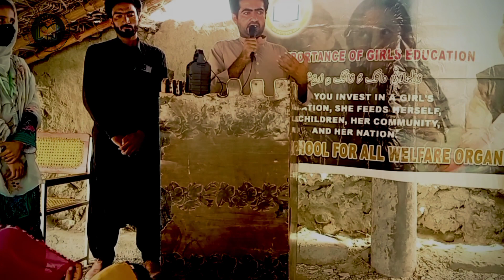SummerCamp2023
علمءُ زانت ھما چیز اِنت کہ آ پُلگ نہ بیت،  نہ پچگرگ بیت، راجانی توانا بوھگءِبُن ھِشت آئیءِ پدریچانی دستءِ ندءُ کِتاب اَنت۔

میرآباد تُمْپءِ سمر کیمپءِ  بُنگیجی  مراگشءَ  زھگانی ھُبّءُ واھگ پہ علمءُ زانتءِنیمگءَچوں تُنّیگیں درچکےءَ  اَت۔